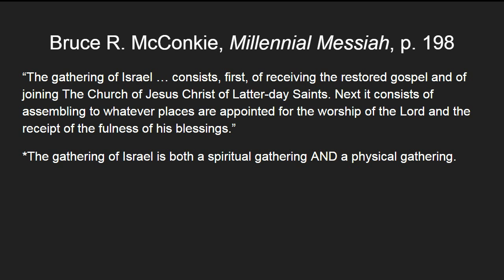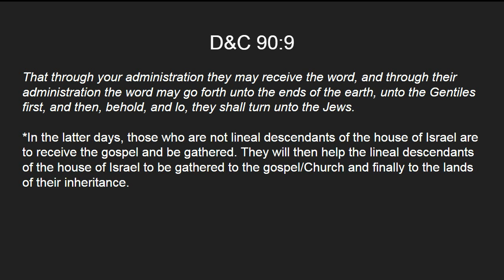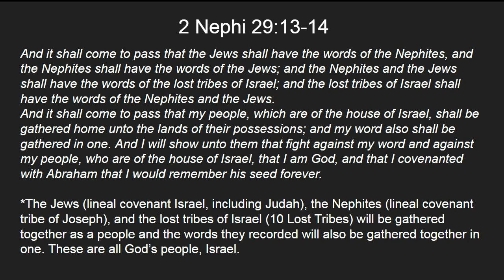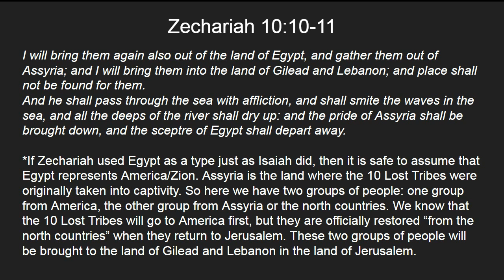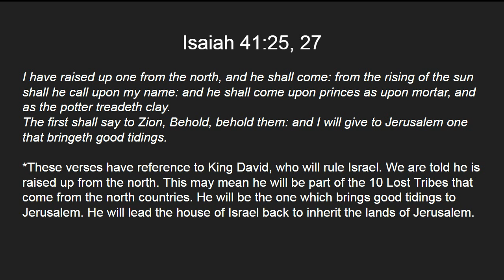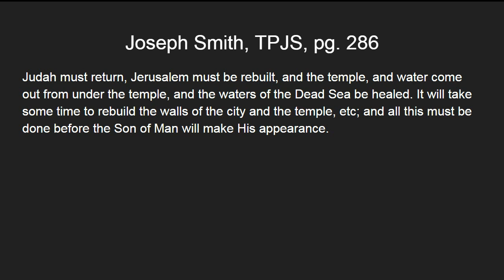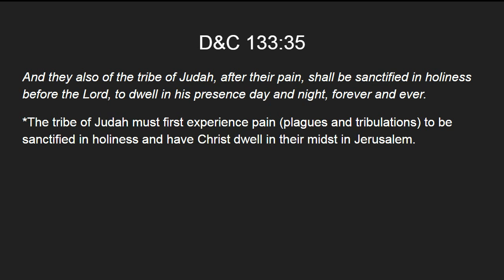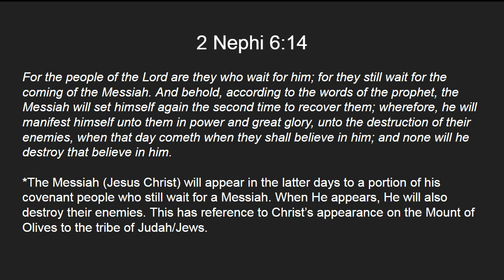The Scattering and Gathering of the Tribe of Judah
In this video, I discuss the chronology of the scattering and latter day gathering of Judah and how it will be accomplished.